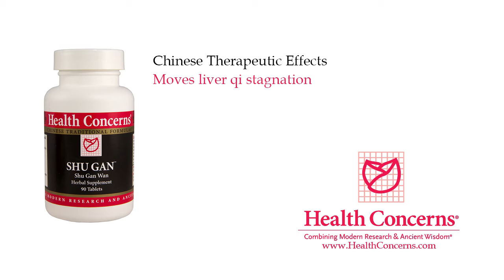Shu Gan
• Moves liver qi stagnation